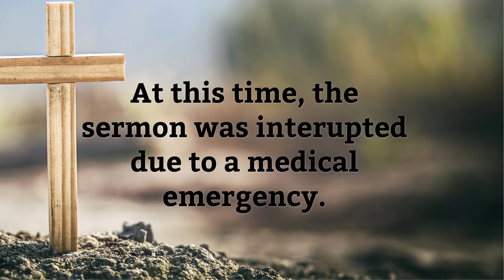September 8th: Pastor Clint Lange - "When Jesus Decides to Heal"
September 8th, 2024:  Welcome to Hillside Community Church of 100 Mile.  Today's teaching comes to us from Pastor Clint Lange. It is based on John 9:1-12 and is titled: "When Jesus Decides to Heal".